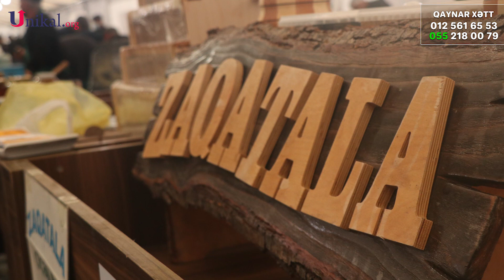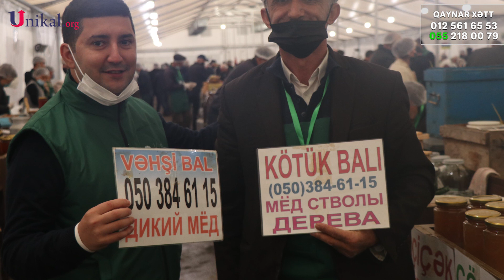Bakıda Keçirilən Bal Yarmarkasından Fotoreportaj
Bakıda bal yarmarkası fəaliyyətə keçirilib.

Unikal.org-un məlumatına görə, bal yarmarkası metronun "Gənclik" stansiyasının çıxışında, "Kənddən şəhərə" yarmarkasının keçirildiyi ərazidə təşkil olunub.

26-cı Arıçılıq Məhsullarının sərgi satış yarmarkasında ölkənin müxtəlif yerlərindən bal məhsullarının satışı həyata keçirilib.